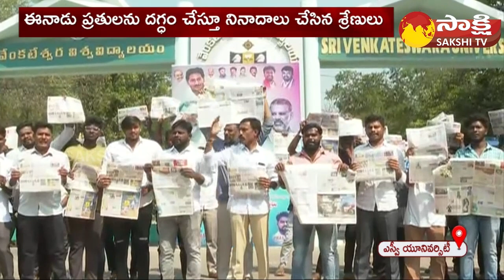YSRCP Student Wing Leaders Protest Against Eenadu Fake News | Ramoji Rao